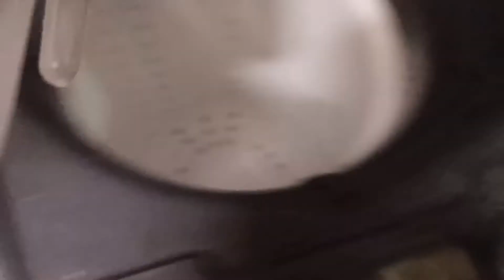🕊️ये खाते कम है गिराते ज्यादा है इनका तो काम ही यही है पर होते बहुत प्यारे है।🕊️🕊️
Hello
👋Everyone this is me Neelam Kukreti 🙋‍♀️ mother of two little boys, I am very passionate about home Décor🏡 Cleanliness🧹and Education📚. I welcome you all Dil ❤️ se to be a part to of my virtual family.👨‍👩‍👧‍👦